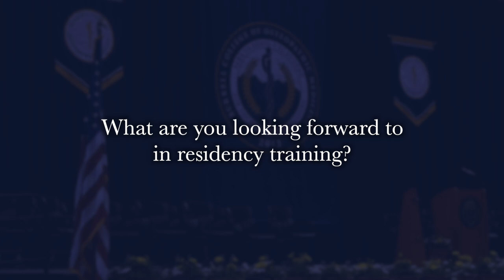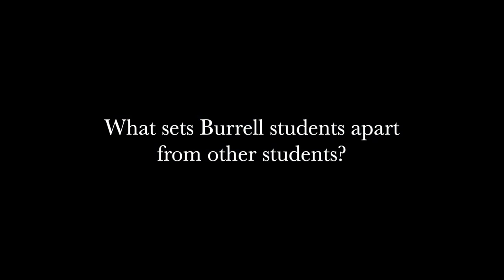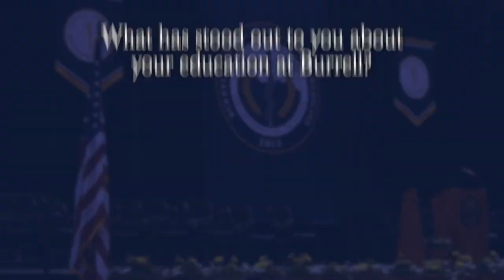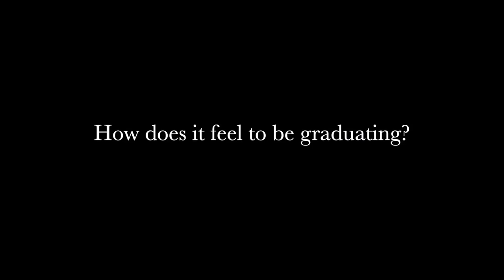Class of 2022 Graduation Reflections